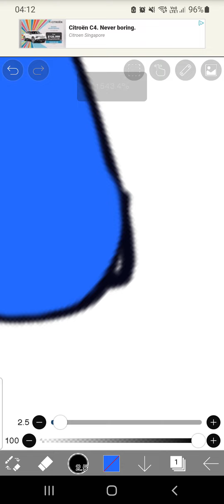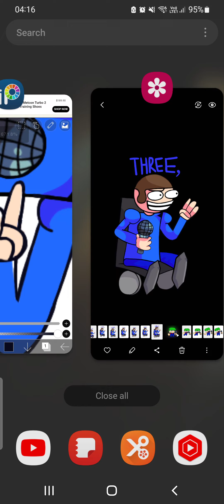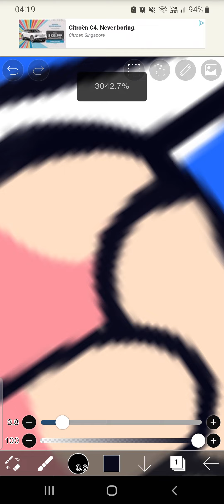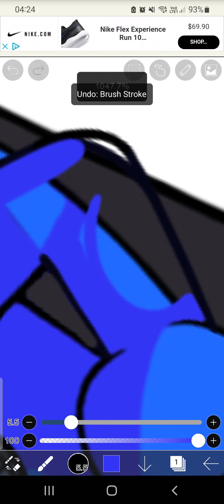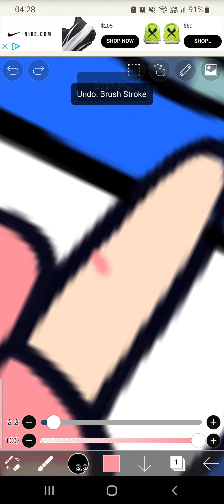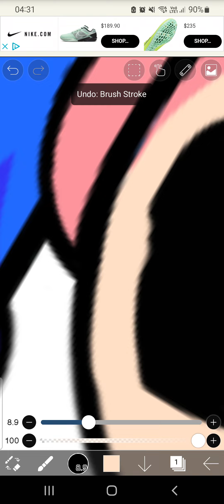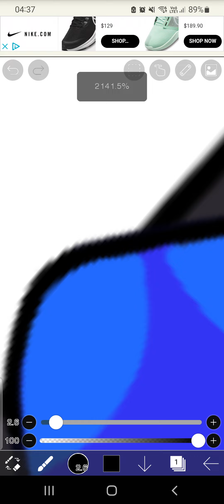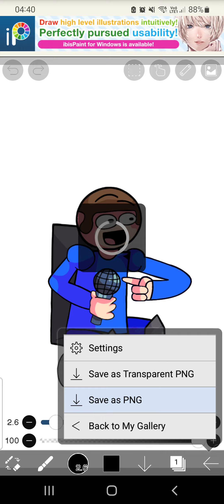Finishing Up My Fanmade Warmup Dave Down Pose! [Part 2] (FNF Dave and Bambi)